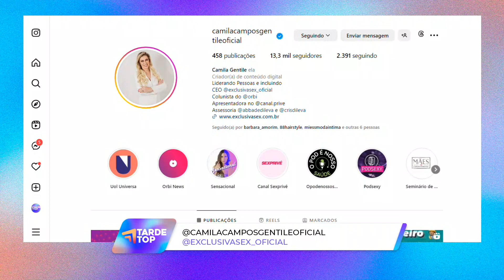TARDE TOP 20 07 23 BL 3